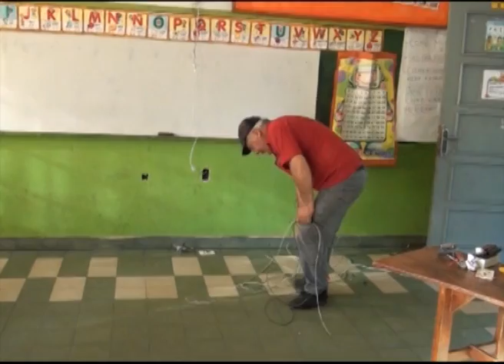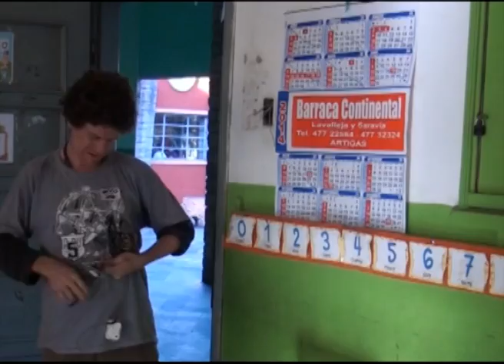04 julia garcia